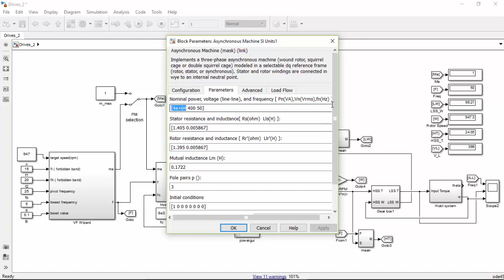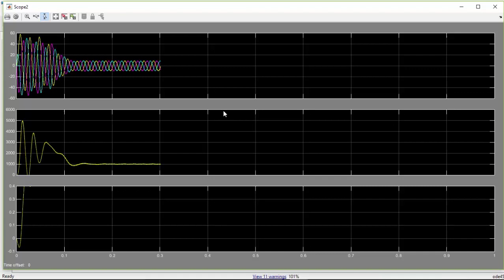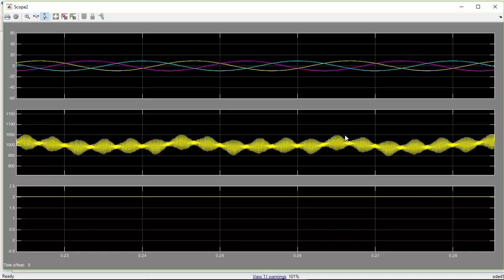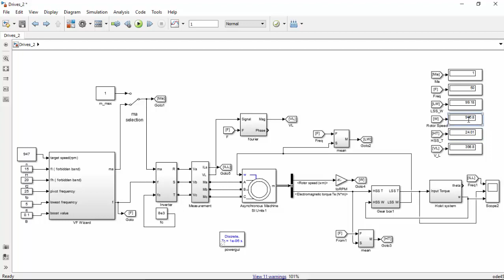Scalar VF Student Project 1: General Overview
This series of five videos are part of a drive systems course project by the under-graduate students Mahmoud Mansour and Hamzah Al-Rawi.